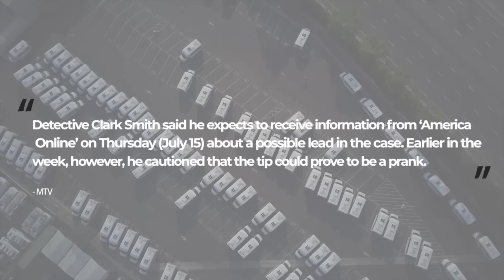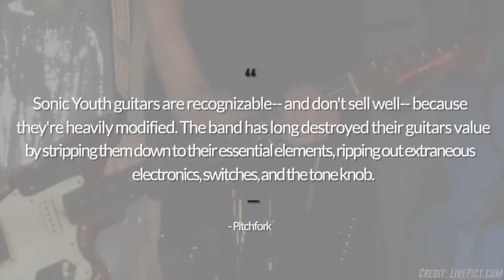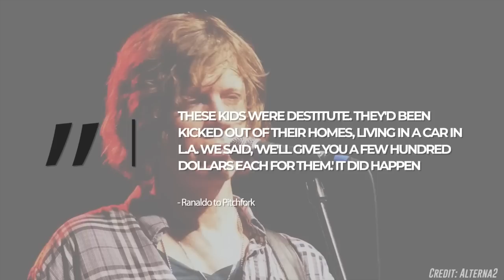Sonic Youth: The Time They Were Robbed Of Their Equipment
The Time Sonic Youth's guitars and equipment were stolen

In July of 1999 the alternative band sonic youth found themselves on the road during a tour of orange county in california. While staying at a ramada inn hotel on July 4th a ryder truck containing nearly two dozen customized guitars, a drum kit, a bass guitar, syntheszer and other equipment was stolen. The theft occurred between the hours of 1am to 7am on the morning of the 4th, the same day they had a show in Irvine.   The truck would be discovered by the orange country police department 4 days later and all of it’s contents were gone. Just to show you how long ago this story was. MTV would report at the time and I quote
Detective Clark
Smith said he expects to receive information from America Online on Thursday (July 15)
about a possible lead in the case. Earlier in the week, however, he cautioned that the tip
could prove to be a prank; Despite the unfortunate wset of circumstances the band’s scheduled shows in Irvine, Austin, and Santa Fe. went as planned on borrowed equipment and hastily purchased replacement gear according to mtv.

Sonic Youth guitarist Lee Ranaldo would tell MTV that the band’s equipment being stolen could force the group to go into a new musical direction telling the network.

"A line has been drawn for us in the sand, and thankfully at the beginning of a new round
of recording," "We are dragged into the future kicking and screaming,". "We'll have
to find new instruments and look forwards instead of back."√ "In other cases we will find new things, and that might lead to
new directions, so that is a promising result of all this bad news."

this exercise produced the "nyc ghosts & flowers" LP,

Pitchfork would report and i quote “Sonic Youth guitars are recognizable-- and don't sell well-- because they're heavily modified. The band has long destroyed their guitars' value by stripping them down to their essential elements, ripping out extraneous electronics, switches, and the tone knob”
Since the announcement that the guitars went missing fans of the band have been keeping an eye out online to see if any of the guitars popped up and they would.

In 2002 the first guitar would be recovered lee ronaldo’s travis bean artist was discovered at an auction and returned to the band.. That guitar would end up being sold in 2018 as part of a auction. HO
In
WEVER! in earvly 2002
In 2005 several more guitars were returned to the band. Including a Telecaster Thinline (#370090), and another Travis Bean (#375) both of which belonged to Lee Ronalo...

In 2009 the another Lee Ranaldo owned guitar would be recovered a mustang guitar would be returned to the band when one fan noticed it for sale on ebay. The winner of the auction would contact the band to return heh guitar.

In 2012 a year after the band split up, two more guitars were returned to the band members within one week of each other. thurston moore’s guitar’s a 59 burgundy mist jazzmaster. It was also for sale on ebay. Sadly four months later the jazzmaster would be stolen again while Moore was on tour with his band Chelsea Light Moving whale the band was staying at a best western hotel in philadelphia. The second was Lee's burgundy Jazzmaster. “””””\

Ronaldo would tell pitchfork the same year the most interesting interaction he had regarding the stolen guitars These two scruffy teenage boys came up. They told us they knew about our stolen guitars. One claimed his uncle was involved with stealing the van. We were like, 'yeah, sure kid.' But he sent us these anonymous pictures of our gear in basements-- foot pedals where you could see our crew guys' writing on the sides, and somebody's sneaker on top. These kids were destitute. They'd been kicked out of their homes, living in a car in L.A. We said, 'we'll give you a few hundred dollars each for them.' It did happen.

Since 2022 it doesn’t appear that any more guitars or other equipment have surfaced.